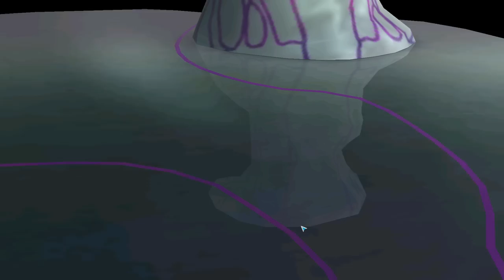Черепашки-Ниндзя: Легенды #961 ПЛАНЫ ГРАНДИОЗНЫЕ 😝